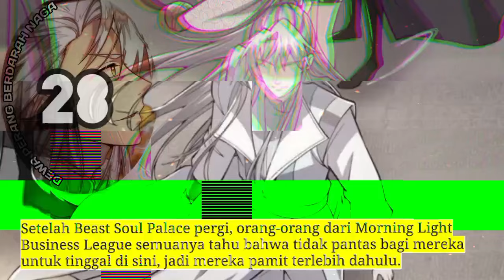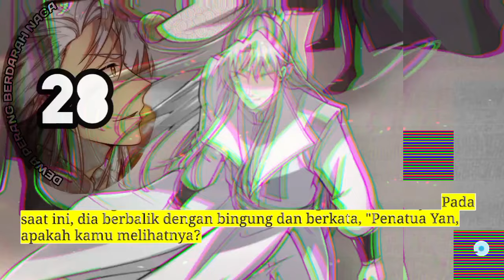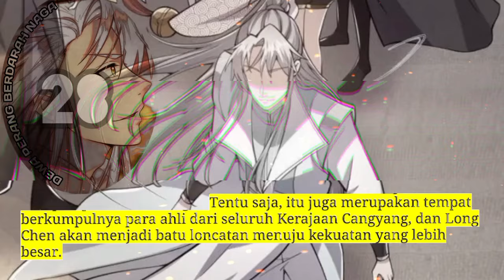Dewa Perang Berdarah naga season 28